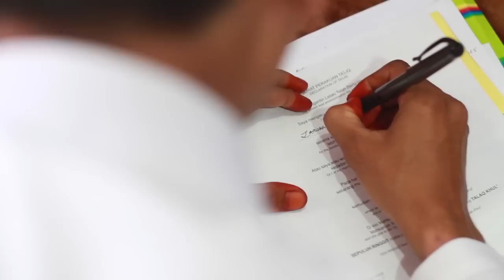Majlis Pernikahan Zamzurina & Samadi